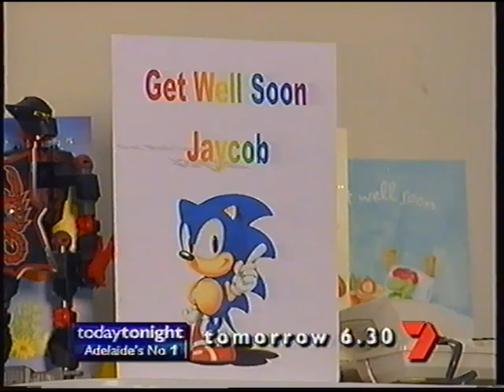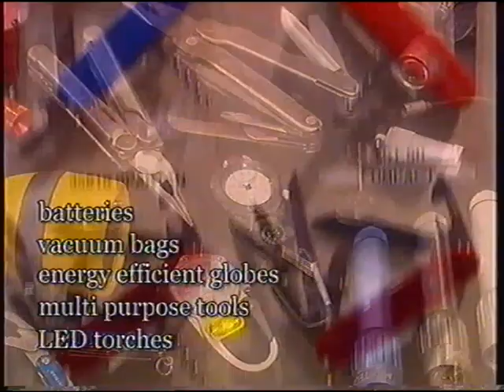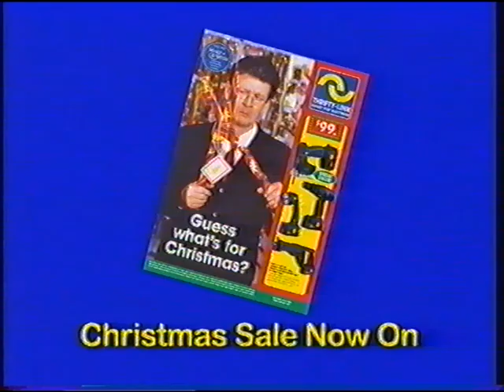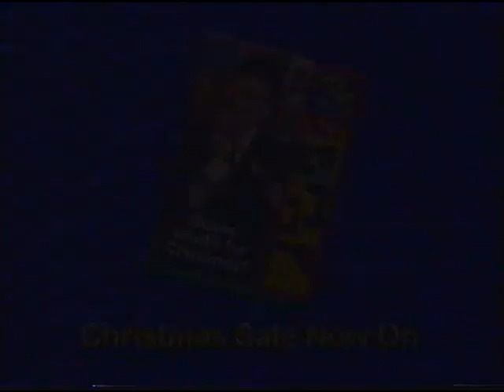Australian Commercials and Advertisements from 2004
Australian VHS Commercials and Advertisements from 2004